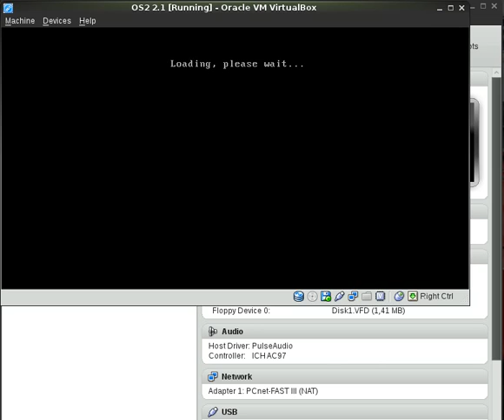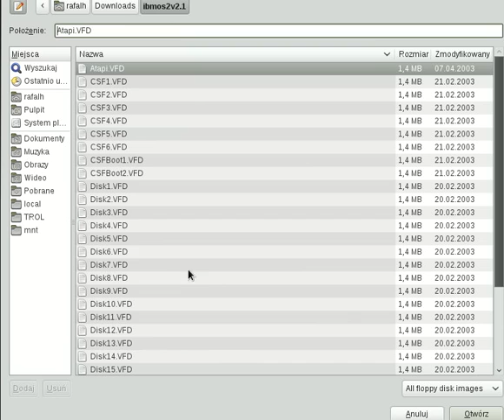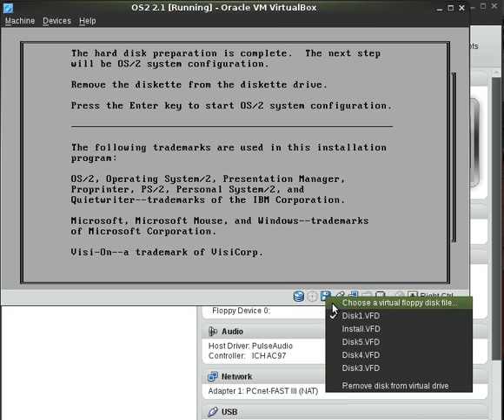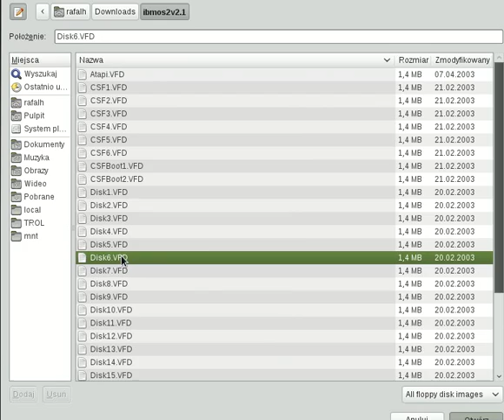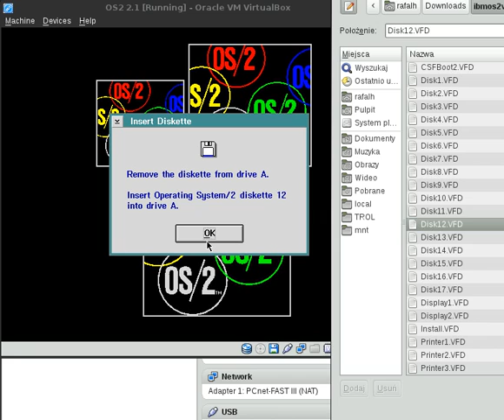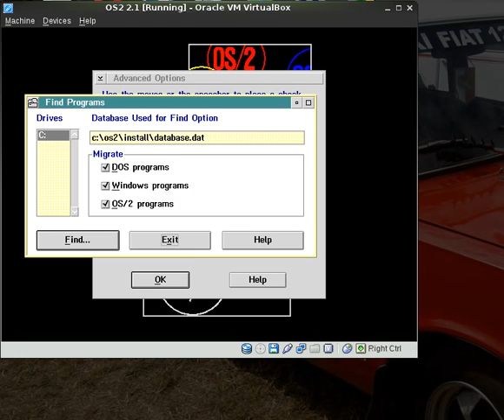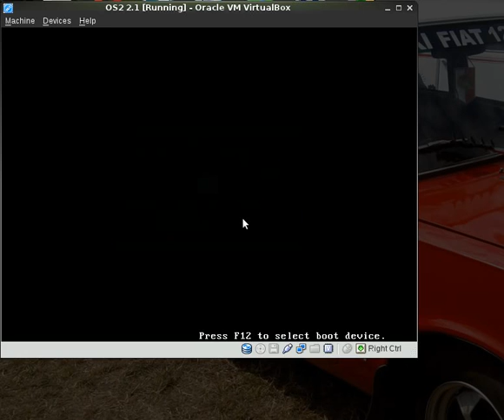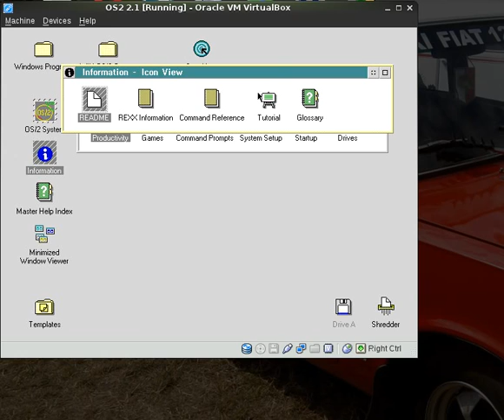[OS/2 version 2.1] Instalowanie systemu IBM z dyskietek / Installing of IBM system from FDD's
OS/2 wersja 2.1 na VirtualBox - instalacja systemu z wielu dyskietek

OS/2 version 2.1 on VirtualBox - system instalation from many floppy disks

recorded by Byzanz